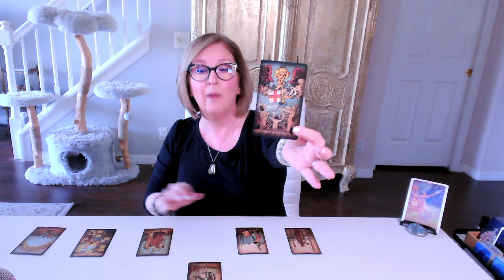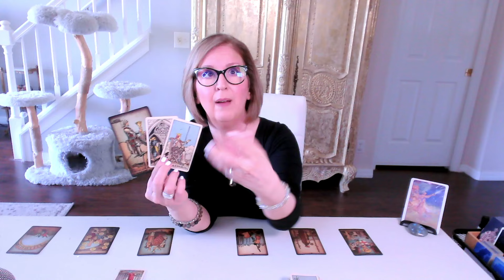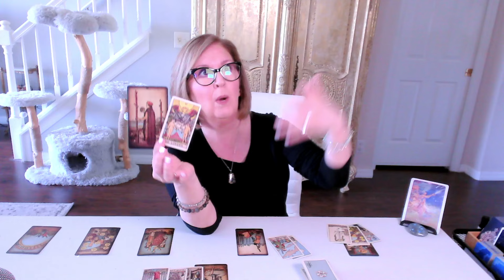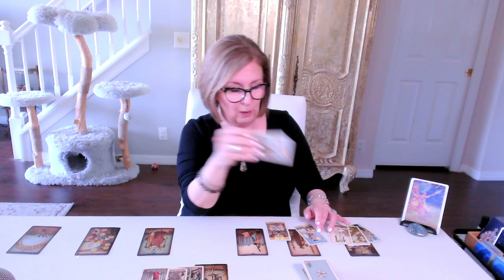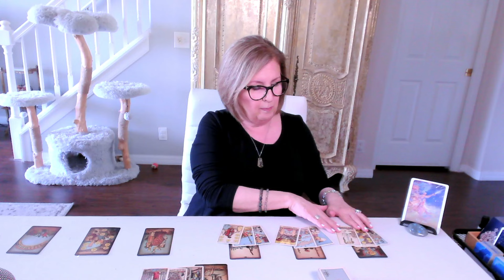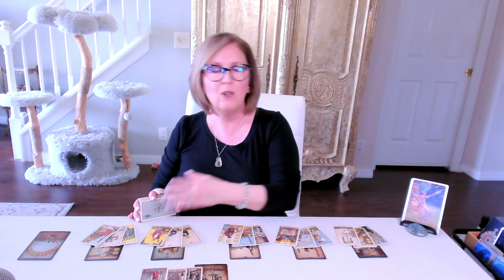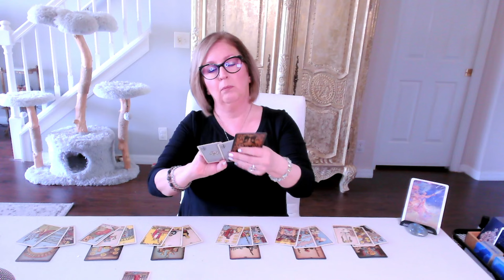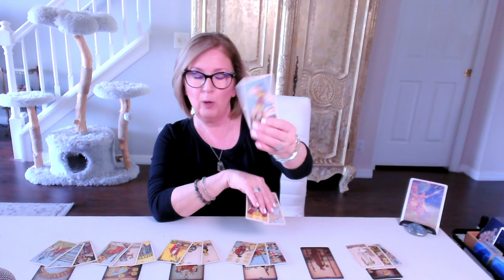LEO ♌️ Love Tarot: Reunion, reconciliation and ROMANCE! 💞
Love Tarot Reading.  If this resonated for you, join me in the EXTENDED reading for a more personal look...